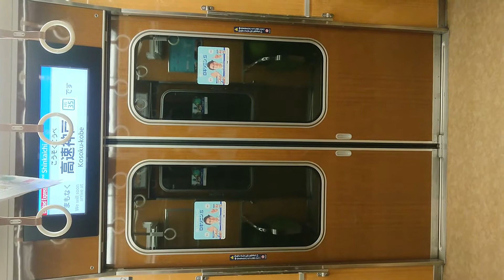阪急電車 神戸線 扉 開 高速神戸駅